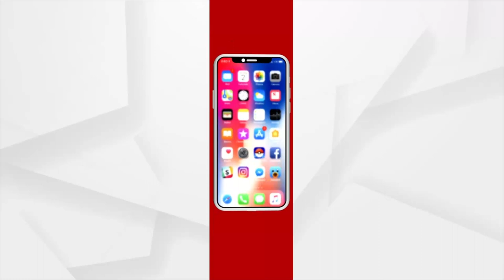A Walk to Naveen Niwas on the behalf of the Mayurbhanj Math Mandir Sevayat Sangha